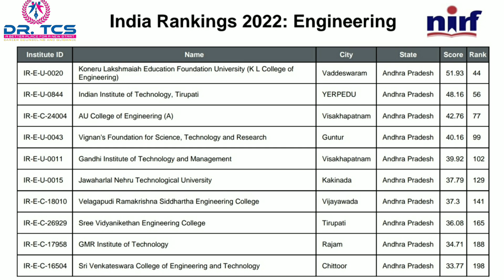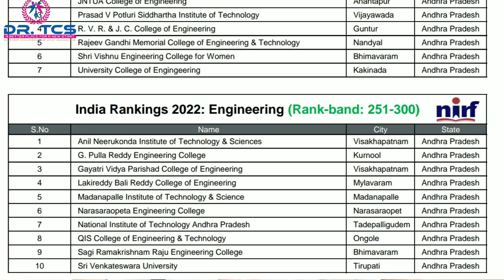Top engineering colleges in Andhrapradesh| Top colleges in AP as per NIRF Ranking